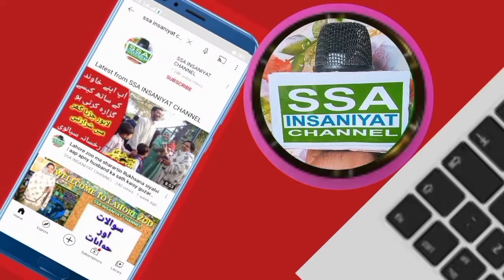How to Earn money in Pakistan 2021 | Make Money online Fast | Online Earning |SSA INSANIYAT CHANNEL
How to Earn money in Pakistan | Make Money online Fast | Online Earning |SSA INSANIYAT CHANNEL
Welcome to SSA INSANIYAT CHANNEL hub for Pakistani contact now serving the US!

, how to online earning in pakistan 2021

, how to online earning in pakistan without investment,

how to online earning without investment,

 how to online earning in mobile

, how to online earning in pakistan online earning online earning free technical mujahid hussain

, how to online earning in pakistan on pc,

 how to online earning app in pakistan

 earning app,

earning app in pakistan, earning money online,

 earning,

earning website,

earning games in pakistan,

I'm on Instagram as @ssainsatiyat. Install the app to follow my photos and videos.

Hafiz abubakar official